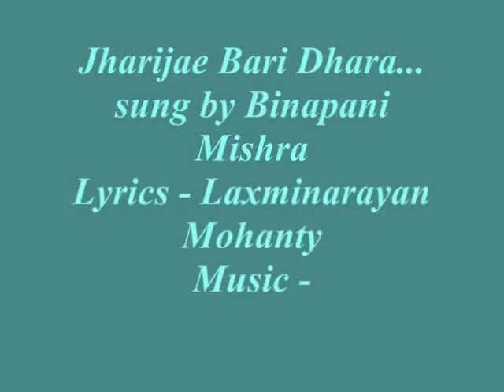Jhari jaae Baari Dhaaraa I Singer- Binapani Mishra I Lyrics- Laxminarayan Mohanty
Jhari jaae baari dhara I Raga Manjari I Singer- Binapani Mishra I Lyrics- Laxminarayan Mohanty